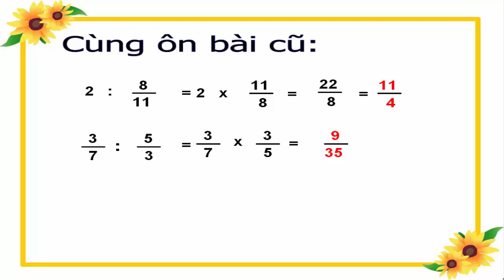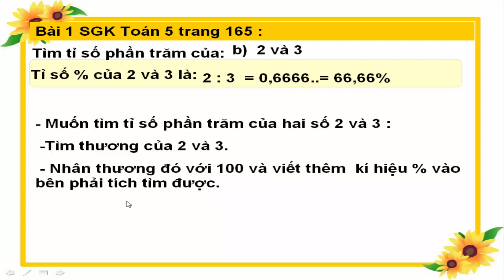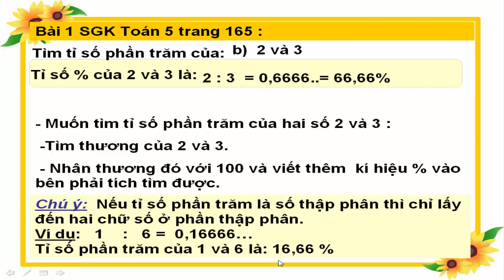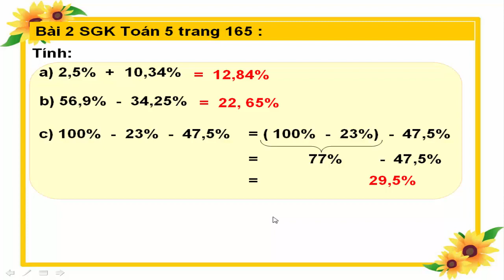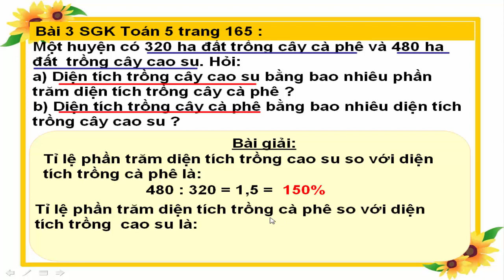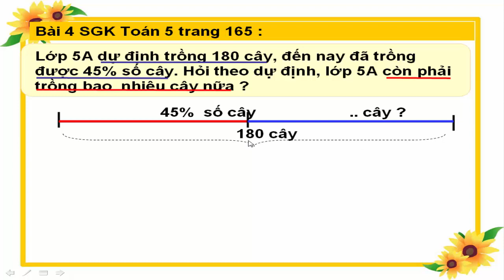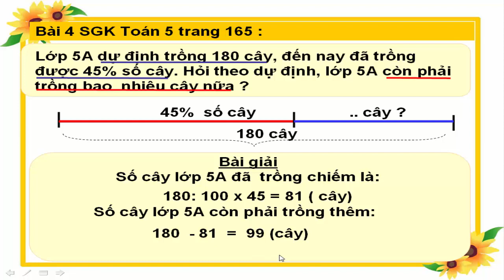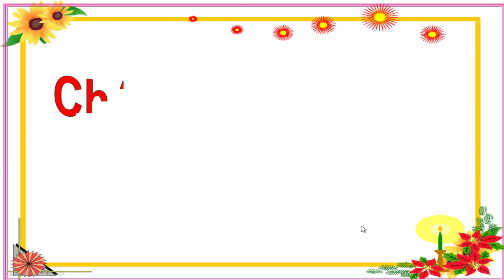Toán 5 Trang 165 | Luyện tập Giải toán Tỉ số phần trăm Tiết 157 Tuần 32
Bài học này sẽ giúp em Ôn tập cách giải Toán tỉ số phần trăm dạng 1, Dạng 2 của Lớp 5 có trong sách Toán 5 Trang 165 và 166 ở tiết Tiết 157 Tuần 32